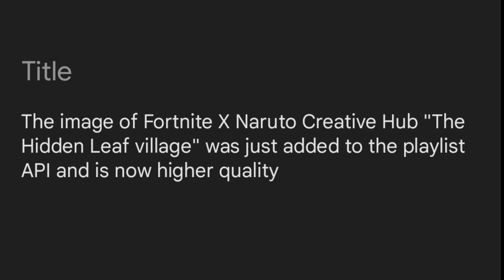Fortnite X Naruto Creative Hub "The Hidden Leaf village"